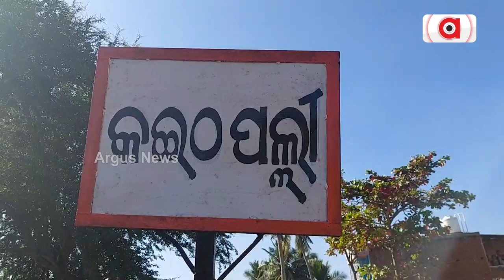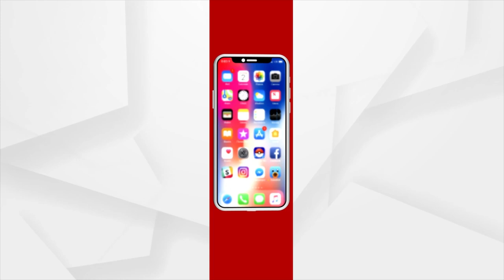Elderly Woman Standing For 2-Long Years In Ganjam